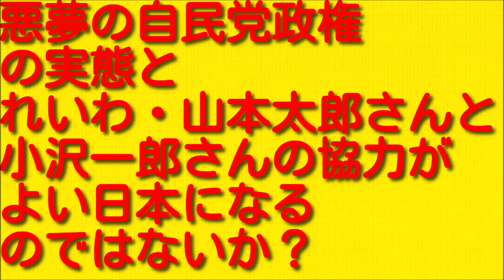悪夢の自民党政権の実態とれいわ・山本太郎さんと小沢一郎さんの協力がよい日本になるのではないか？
今回は悪夢の自民党政権の実態とれいわ・山本太郎さんと小沢一郎さんの協力がよい日本になるのではないか？についてお伝えしていきますので最後まで聞いていただければと思います。